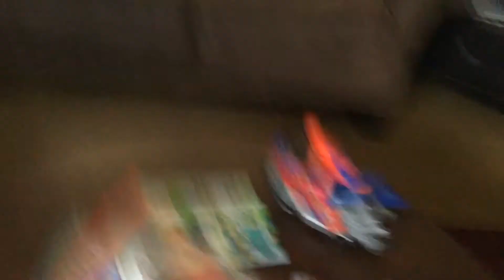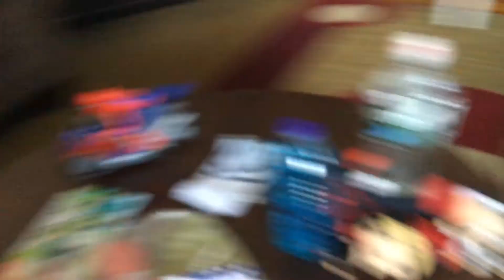Chasing Data around with the bone that he likes so much